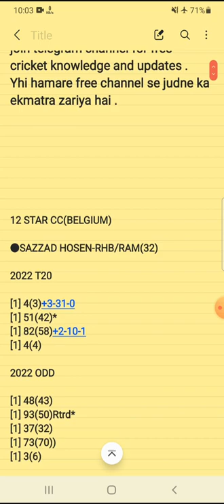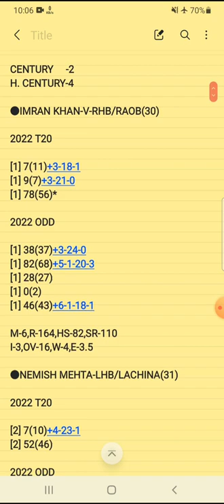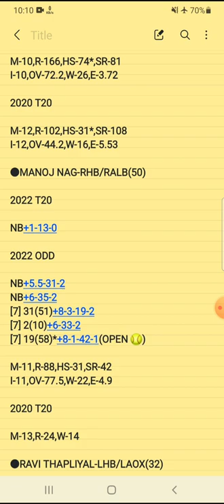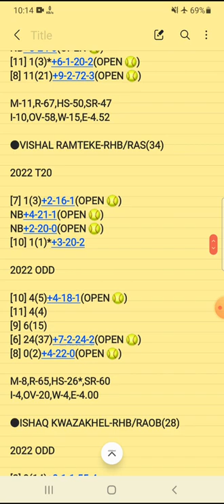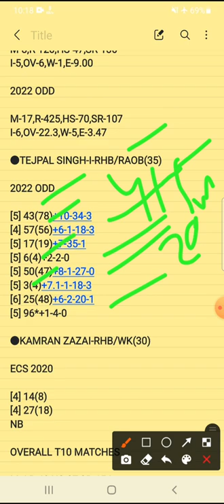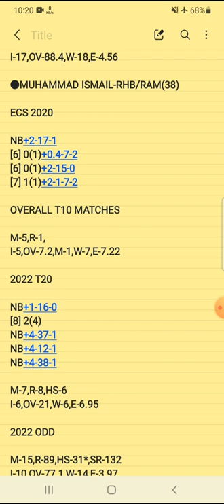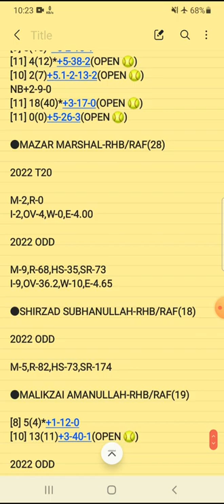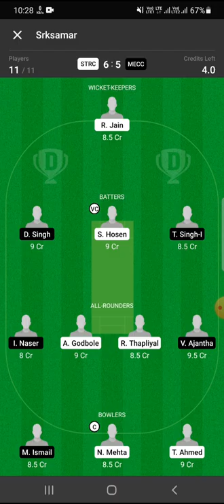STRC vs MECC Dream11 Prediction | STRC vs MECC Dream11 Team |ECS T10 BELGIUM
strc vs mecc score
strc vs mecc scorecard Ecs T10
strc vs mecc player stats
strc vs mecc playing11
strc vs mecc dream11 analysis

12 star cc vs mechelen eagles cc dream11 today
12 star cc vs mechelen eagles cc
12 star cc vs mechelen eagles cc dream11
12 star cc vs mechelen eagles cc dream11 team
12 star cc vs mechelen eagles cc dream11 prediction

mecc vs strc
mecc vs strc prediction
mecc vs strc dream11
mecc vs strc dream11 team
mecc vs strc dream11 prediction
mechelen eagles cc vs 12 star cc
Dream 11 today match prediction
ecs t10 belgium
fancode
srksamar
fancode ecs t10
FanCode ECS 10 BELGIUM
Dream11 Prediction
Dream11 news
fantasy cricket tips
dream11
Youtube Dream11 today match
fantasy
fantasy cricket

2.Dream11 takes great care to comply with all central and state legislation in India to ensure that users are fully protected . Every contest on platform is carefully designed to comply with applicable statutes and regulations in India . Dream11 constitutes a ' game of mere skill ' , which makes the Dream11 game exempt from the provisions of the Public Gambling Act , 1867 ( PGA ) . Dream11 is a legitimate business activity protected under Article 19 ( 1 ) ( g ) of the Constitution of India